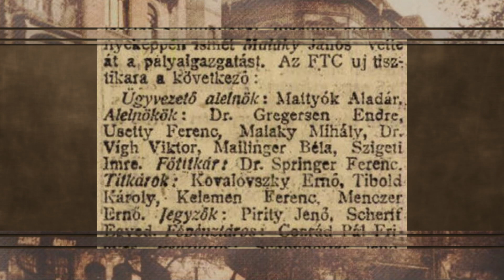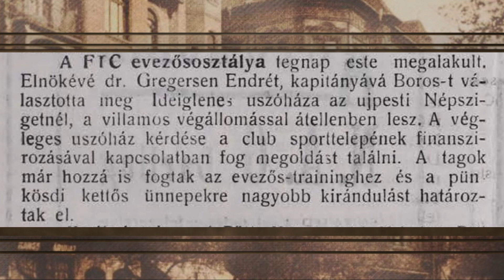9.Tv - Ferencvárosi séták - A 120 éves FTC első aranykorszaka, Gregersen Endre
Sétánkból Gregersen Endrét ismerhetik meg, aki nem volt profi focista, de szerette a sportokat, és  részt vett az FTC alakulásában is.